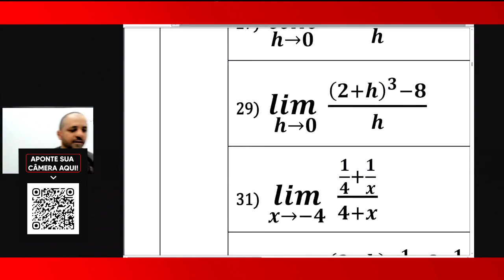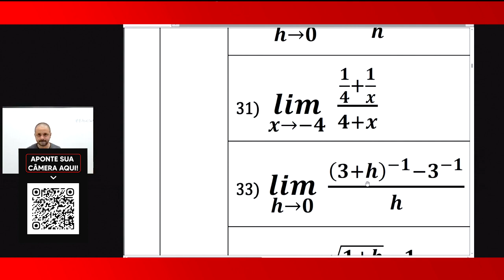Aprendendo Logaritmos em menos de 20 minutos